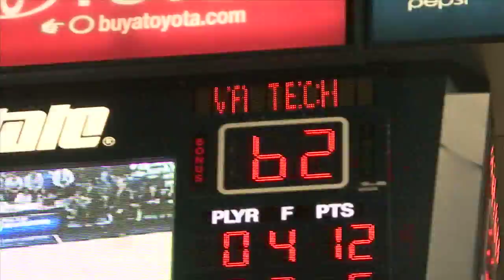PSU vs Virginia Tech 2009